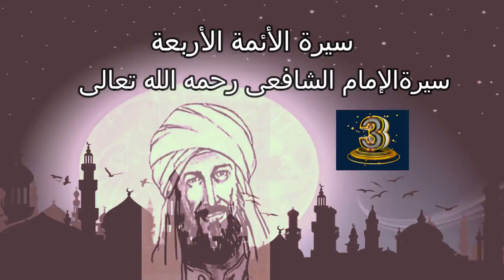سيرة الإمام الشافعى - محاضرة 3 - محمود بكر أبو خميس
الأئمة الأربعة -الإمام الشافعى - المذاهب الأربعة